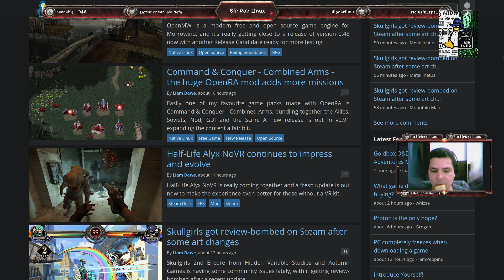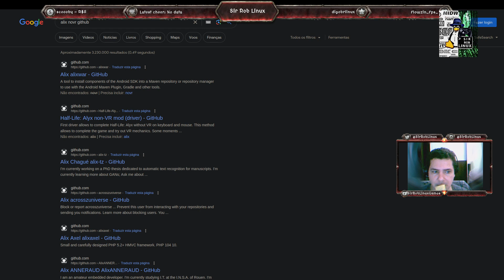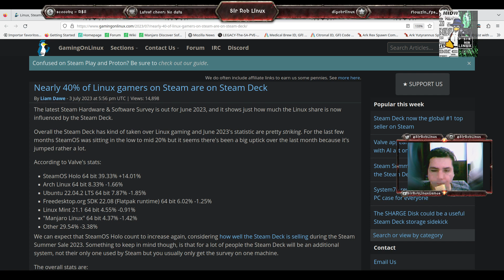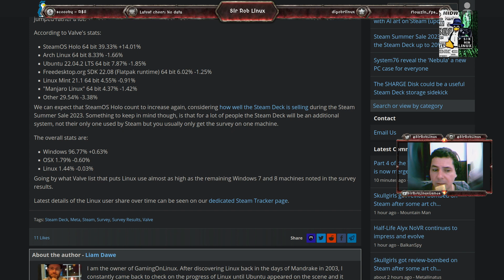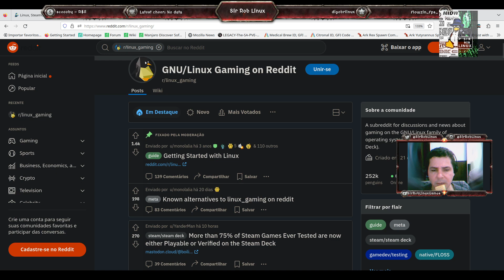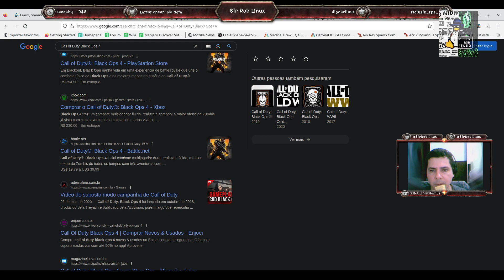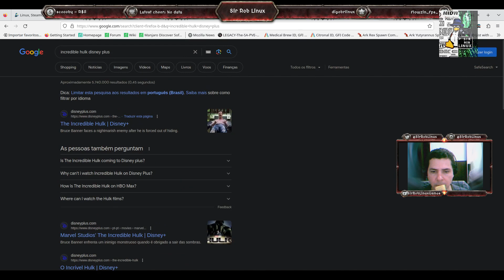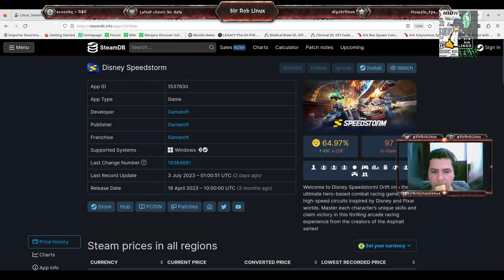Notícias de Jogos ( Por Aí ) - 04/07/2023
Formas de ajudar os trabalhos:

PIX
Acesse, leia o QR Code, coloque o valor que quiser e pronto. Fácil.
PIX

Também pode ser usado para doar O coração chamado VALEU nos vídeos do Sir Rob Linux Brasil.

Software utilizado:

Sistema Operacional - Linux Manjaro
Driver - Amdgpu (Open source)
API 1 - OpenGL
API 2 - Vulkan
Mesa-dev
Transmissão/Captura de Vídeo - OBS-Studio

Vlwww